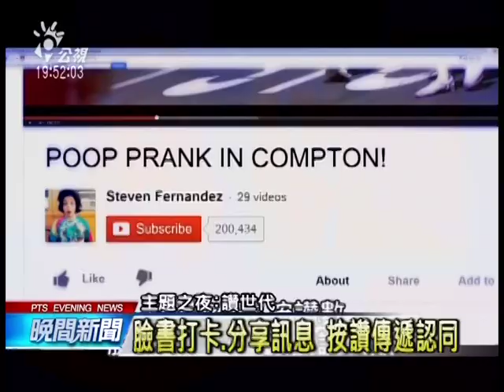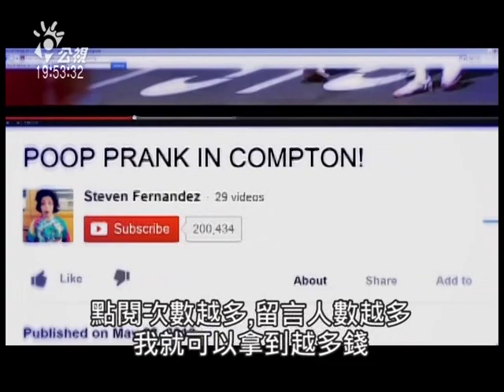與社群媒體關係 紀錄片探討「讚世代」 20140912 公視晚間